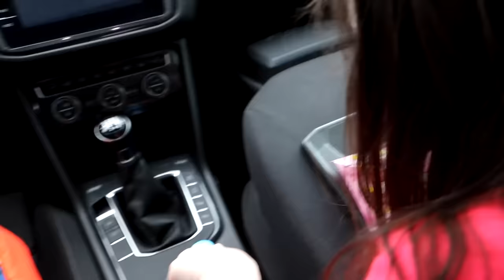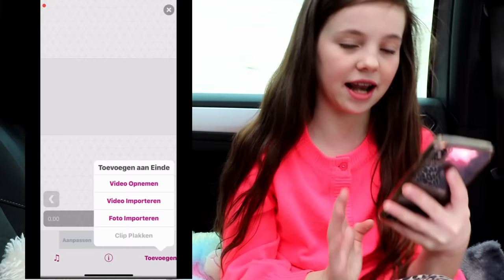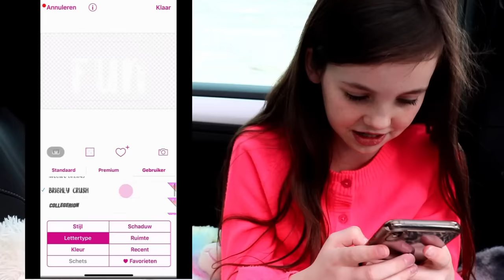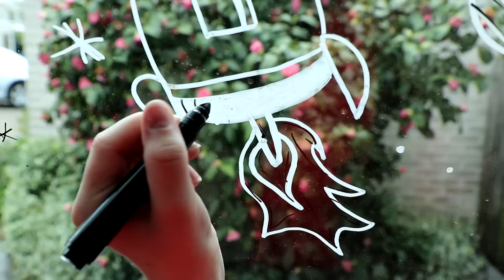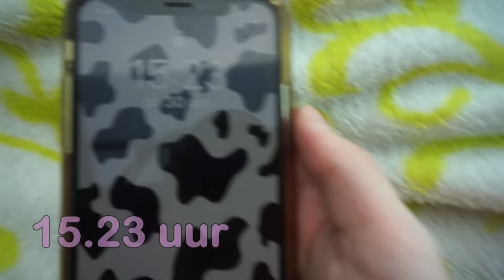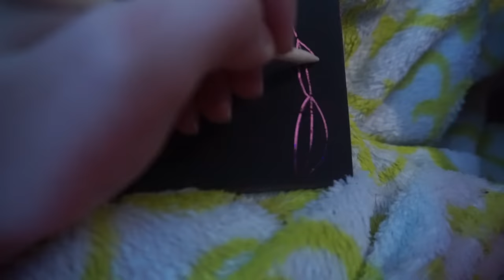24 UUR OVERLEVEN IN MIJN VADERS AUTO - Bibi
Ik moet 24 uur overleven in de auto van mijn vader en daar dus ook 's nachts in slapen!! Ik maak een bed in de auto en ga 24 uur langs in de auto gekke dingen doen om me te vermaken. En ik moet natuurlijk ergens mijn eten vandaan gaan halen, maar ik mag de auto niet uit!! Ga ik het redden??? Veel kijkplezier. xoxo Bibi ♥♥♥

Hoi hoi! Ik ben Bibi en ik maak DIY 's en af en toe een vlog. Ik kom uit Nederlands en vind het heel leuk om filmpjes te maken waarin ik knutsel of lekkere dingen maak of bak. Ik hoop dat jullie het leuk vinden! xxx Bibi

Wil je me iets sturen? Hartstikke leuk! Dat kan naar dit postadres:

Bibi
Flora Bilderbeekstraat 97
8017 DR  ZWOLLE